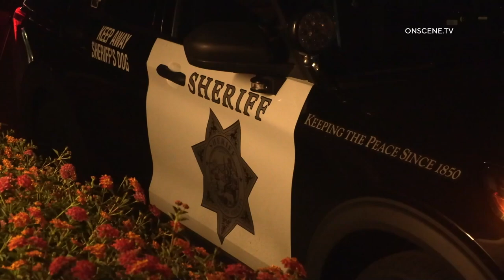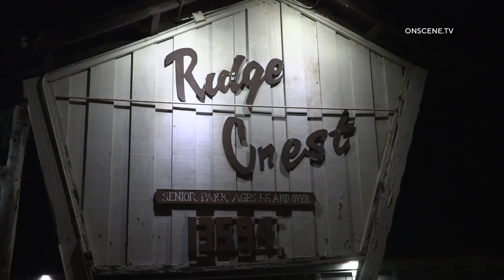SWAT Standoff Leads To 3 Found Dead In Home | Lakeside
LOCATION: 13500 I-8 Business
CITY: Lakeside
DETAILS:

Residents called 911 to report of at least 3 shots were heard coming a residence in the Ridgecrest Community Mobile Home Park.

A woman was seen crawling out of a bedroom window of a trailer and she got into a truck and left the scene.

Neighbors had told the Sheriff Deputies that there was a family gathering and children had been present.

Deputies arrived and made call outs to the residence and there was no answer.

Several of the nearby residences were evacuated.

The Sheriff’s SWAT Team was called in after several hours.

The SWAT team broke out a living room window.

A loud explosion was heard when the Deputies breached the front door.

The SWAT flew a small drone through the broken window to get a better observation of the inside.

Then SWAT entered and discovered at least three people were dead.

It’s not known, if one of the dead is the suspect.

The Sheriff’s Homicide will be investigating.

More video and information to come.